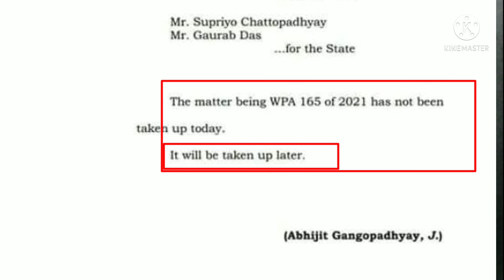D. El.Ed. case matter with Kolkata high court order copy & 50 % upper primary case, 18 September 21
আজ 18 সেপ্টেম্বর 2021 শনিবার। পশ্চিমবঙ্গ প্রাথমিক শিক্ষক নিয়োগ সংক্রান্ত d.el.ed অগ্রাধিকার মামলাসহ ফিফটি পার্সেন্ট মামলাটি অর্থাৎ আপার প্রাইমারি সংক্রান্ত ঘোষণাটি ছিল। কিন্তু অনিবার্য কারণে আজকে কোন রায়দান হয়নি।
d.el.ed.

This Educational " ভূগোল ও পরীক্ষা প্রস্তুতি " channel was to make Easy to Understand basic geography for exam, Basic Remote sensing, job notice